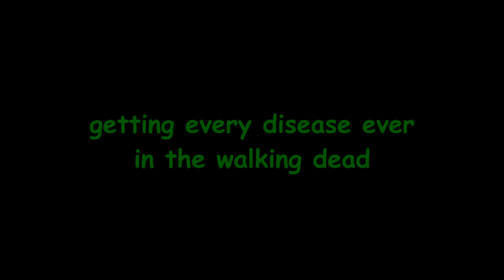getting every disease ever in the walking dead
all was fine and dandy till the dead started walking
then the plagues came
the resurgence of the chicken pox killed everyone left who wasnt already eaten alive

everyday i suffer
mic quality will be better next time i PROMISE
at least i fixed the bitrate lol

intro art by nat and feck
outro music is stal by C418